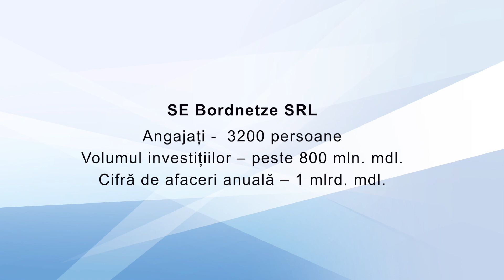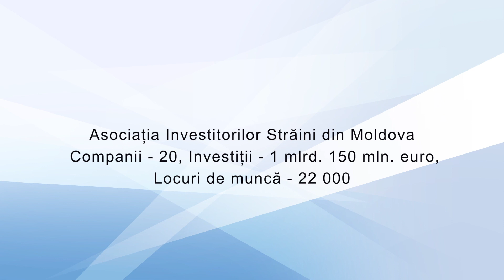SE Bordnetze SRL. "Investing in Moldova's Future" Video Project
SE Bordnetze SRL

We continue the presentation exercise of the FIA members within the “Investing in Moldova's Future” Project. Promotion partner - Invest Moldova

After five years of activity in the Republic of Moldova and three years of activity of the factory in Orhei, SE Bordnetze SRL reached an annual turnover of about one billion lei, with payments to the state budget, since the beginning of the activity, over 300 million lei.

SE Bordnetze SRL is an important investment from an economic point of view, but also from a social point of view. Even in the pandemic situation, the investor kept all the over 3200 jobs, continuing to provide with salaries to his employees even during the periods of factory inactivity.

SE Bordnetze SRL considers that the activity of investors is important for the country's economy by promoting a new work culture, especially the safety and health of employees.

SE Bordnetze SRL says that FIA is an organization with traditions, a very important one, a very good platform for coordinating positions and coming with one voice in the dialogue with the central authorities.

FIA Members are currently 21 companies with investments of over 1 billion 150 million euros, which provide in the Republic of Moldova over 22 thousand jobs.